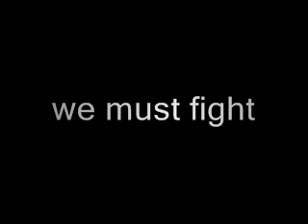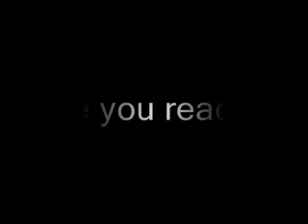regatta09 0002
Precursor to Singapore regatta 2009